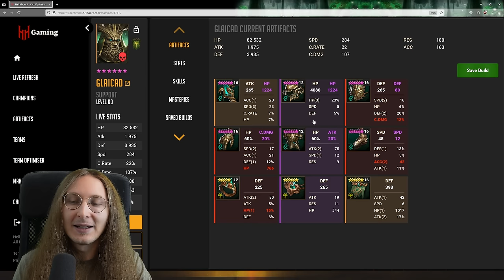MASSIVE GAINS IN ARENA WITH THE NEW EXTRA HYDRA LOOT!! I RAID: SHADOW LEGENDS